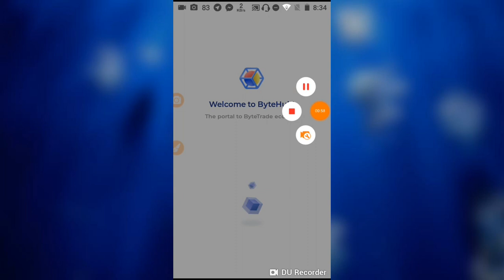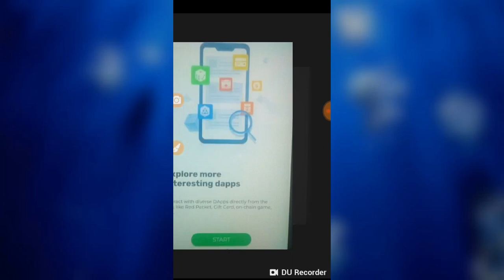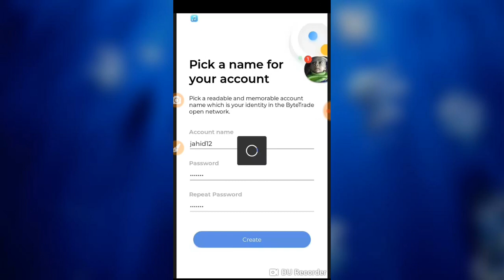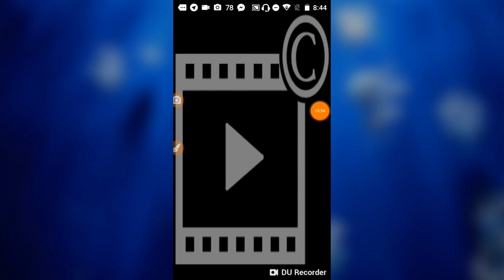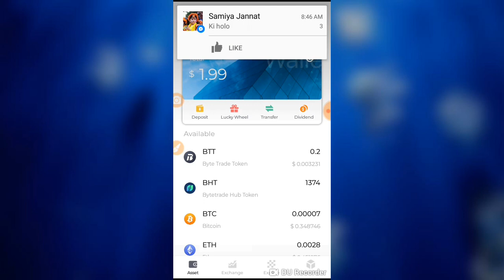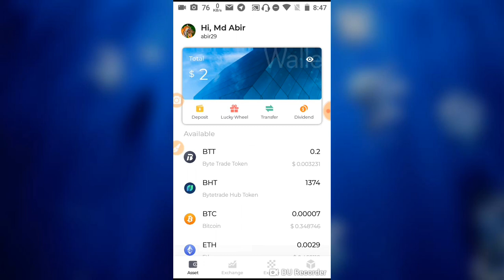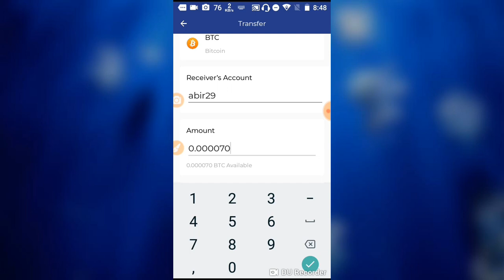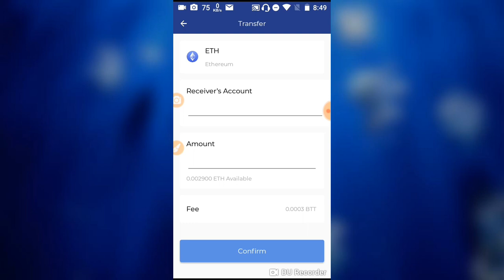5 মিনিটে 10 থেকে 100 টাকা ইনকাম করুন খুব সহজে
🤝আসসালামু আলাইকুম🤝

🌞🌞প্রিয় ভাই এবং বোনেরা আশা করি আপনারা সবাই ভাল আছেন🌞🌞

🌞🌞আপনাদের মাঝে অনেকদিন পর ইনকামের একটা অ্যাপস নিয়ে আসলাম🌞🌞

🌞🌞এটাতে আপনারা অ্যাকাউন্ট করার সঙ্গে সঙ্গে টাকা নিতে পারবেন🌞🌞

🌞🌞আপনারা প্রথমে উপরের লিংক থেকে chrome ব্রাউজার সিলেক্ট করেন🌞🌞

🌞🌞তারপর accept invitation ক্লিক করার পরর আপনাকে সরাসরি প্লে স্টোরে নিয়ে যাবে আপনি এখন অ্যাপস  ডাউনলোড করে নিন🌞🌞

🌞🌞অ্যাপটি ওপেন করে দেখবেন যে স্টার্ট লেখা আছে স্টার্ট এ ক্লিক করবেন🌞🌞

🌞🌞তারপর আপনি ফেসবুক দিয়ে সাইন আপ করে নিবেন🌞🌞

🌞🌞আপনার নাম দেবেন🌞🌞

🌞পাসওয়ার্ড দেবেন🌞

🌞এবং কনফার্ম পাসওয়ার্ড দেবেন🌞

🌞🌞তাহলে আপনার একাউন্টটা হয়ে যাবে তবে এখানে আরেকটা কাজ করতে হবে আপনাকে সেটা হইতেছে যে এখানে আপনাকে কিছু ইংরেজি শব্দ দিবে সেগুলো সাজাতে হবে আপনাকে তাহলে আপনি বেশি স্পিন করতে পারবেন আর এখানেই স্পিন করে ইনকাম টায় করা যায়🌞🌞